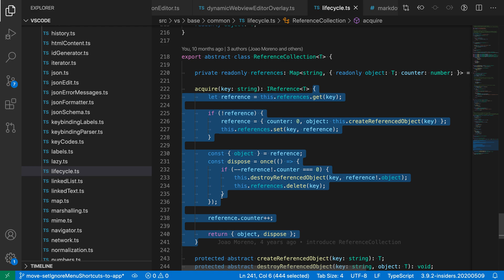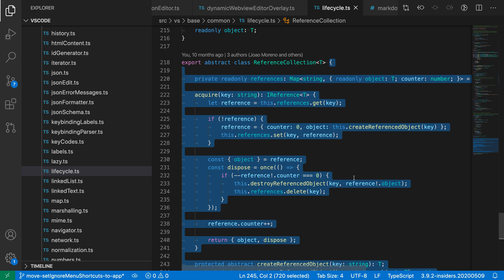VS Code tips — Select to bracket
Today's VS Code command: select to bracket

Use the `select to bracket` command to quickly select between the nearest enclosing bracket/braces in VS Code.

This works in any language that has basic bracket matching support.